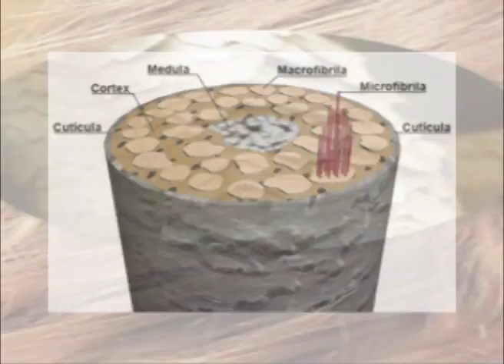CABELOS E QUÍMICAS